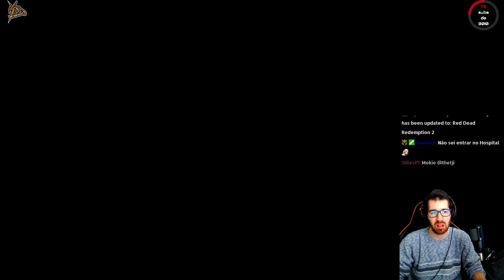POLÍCIA DE NARCOS PERSEGUE MITSUBISHI (GTA RP #104)